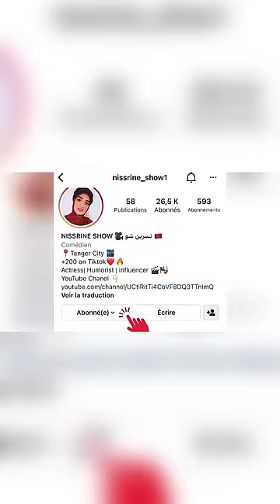فاش كتجي عندكم ديك جارة تسلف شي حاجة😂